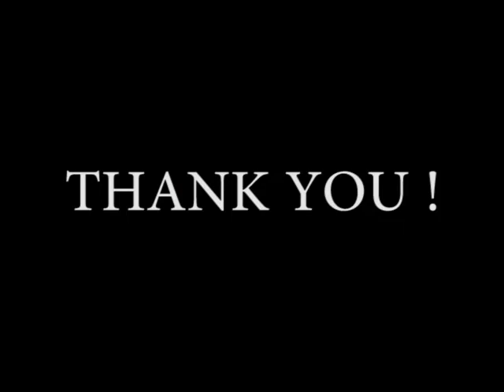Teri Deewani // female cover by Juhi // THE Creative Passage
Song : Teri Deewani
Album:Kailasa (Year-2004)
Singer: Kailash Kher
Music Director:  Kailash Kher,  Naresh Kamath,  Paresh Kamath
Lyrics Writer: Kailash Kher

THE Creative Passage